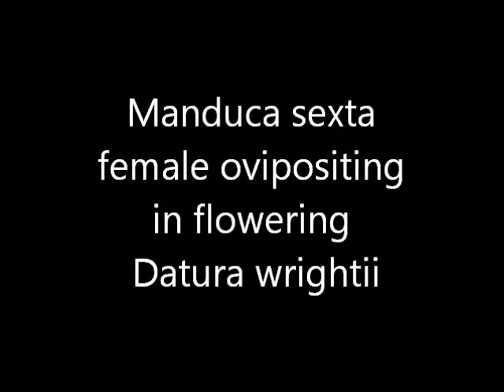Moth oviposition behavior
Oviposition of behavior of a Manduca sexta moth in one of its favorite hostplants, Datura wrightii